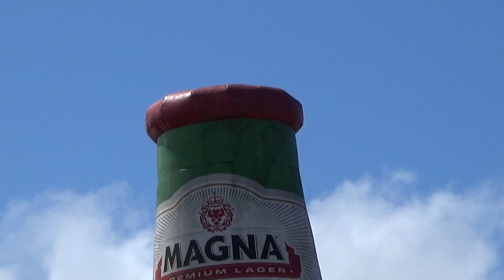Airplanes and skydivers in Arecibo ABO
Antonio "Nery" Juarbe Pol Airport
IATA code: ARE
ICAO code: TJAB
Arecibo
Puerto Rico